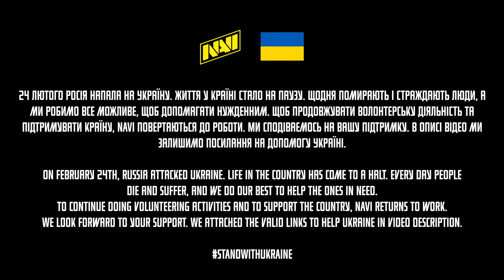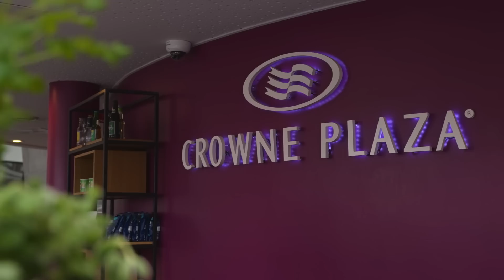Готовы к РМР! Медиа День в Разгаре | NAVI ВЛОГ С Paris Major RMR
Грай FACEIT під прапором улюбленої команди. На нашому сайті тепер можливо обрати роль та отримати її в NAVI Clan, таким чином можно створювати лоббі по ролям та краще підбирати гравців в команду. Вступай в NAVI Clan

NAVI CS:GO roster:
Andrii "NPL" Kukharskyi